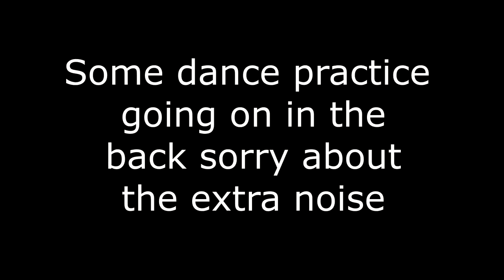PRIZOH vs ROMO!!